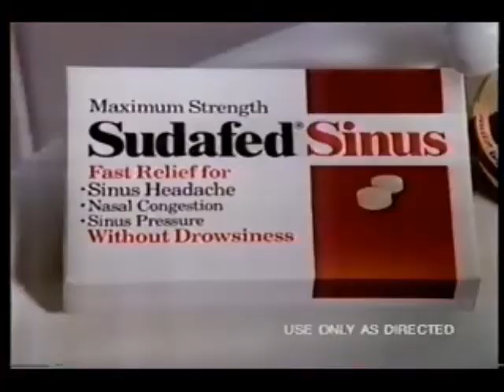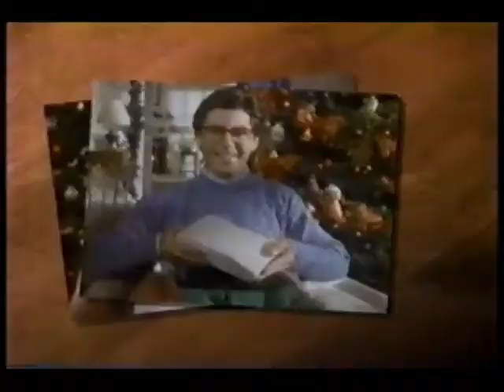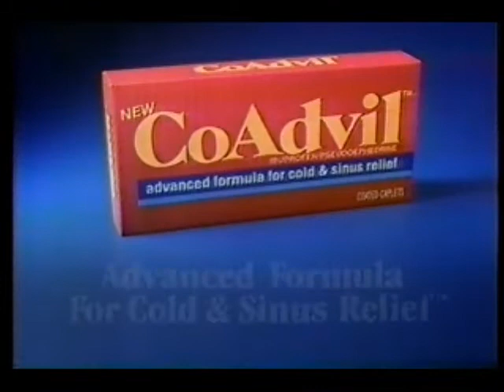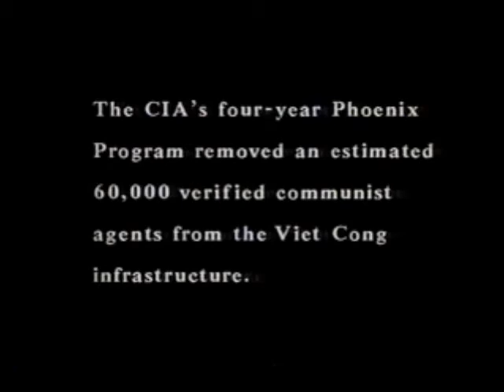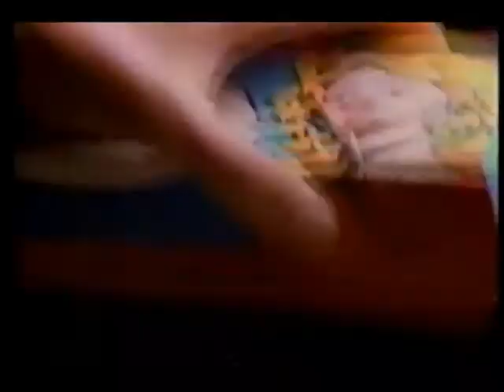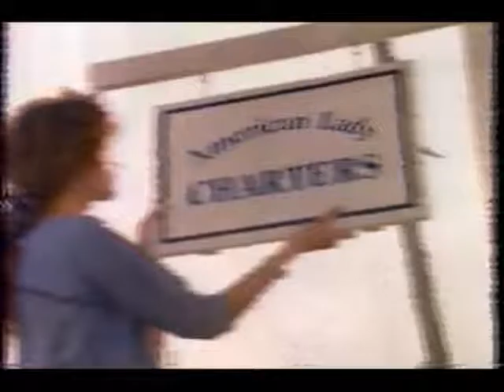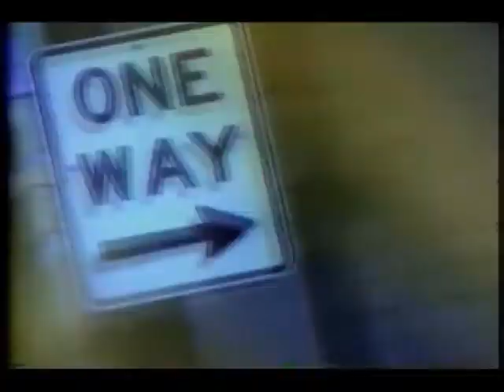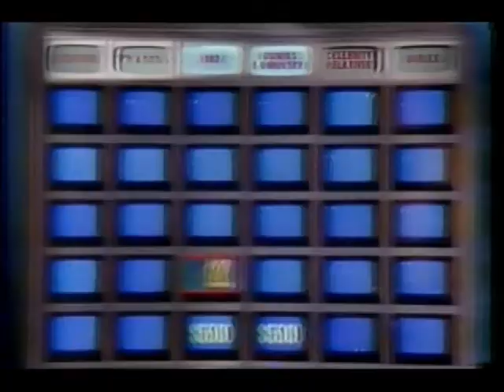December 9, 1989 commercials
Taken from Paradise, Tour Of Duty, and Hunter off of KREM/CBS and KHQ/NBC.

1. Sudafed
2. ACE Hardware
3. Isotoner
4. AT&T
5. Geo Prizm
6. Hallmark
7. Salon Selectives
8. Tour Of Duty promo
9. Saturday Night With Connie Chung promo
10. Murphy Brown/Designing Women promos
11. Michael Damian for Stop The Madness drug PSA
12. Rubbermaid
13. Sears
14. Paradise mid-show bumper
15. NFL on CBS: Giants vs. Broncos promo
16. Murder, She Wrote promo
17. Newhart/Doctor Doctor promo
18. CBS 1989-90 yellow ID
19. Dairy Queen
20. KREM 2 News at 11 promo bumper
21. Paradise commercial return bumper
22. Oatmean Raisin Crisp cereal
23. Honda Civic
24. Another Hallmark
25. Another Designing Women promo
26. Beauty and the Beast promo
27. McDonald's
28. Hanes
29. Black & Decker
30. JCPenney
31. Paradise next episode promo (partial)
32. Paradise partial closing credits with Saturday Night with Connie Chung/Tour Of Duty voiceover promos
33. Major Dad/The Famous Teddy Z promos
34. Rudolph, The Red-Nosed Reindeer promo
35. CBS 1989-90 green ID
36. Frederick & Nelson
37. KREM 2 News
38. Love Child promo bumper
39. Tour of Duty up next promo snippet
40. CoAdvil
41. Ragu
42. Mercury Cougar
43. Norelco
44. Cadillac Deville
45. Duracell
46. (same as #9)
47. (same as #15)
48. CBS News Sunday Morning promo
49. Rescue 911 promo
50. Beauty and the Beast promo bumper
51. Burger King
52. Ford
53. Tour Of Duty mid-show bumper
54. (same as #17)
55. Jake and the Fatman promo
56. CBS 1989-90 yellow ID with alternate voiceover
57. (same as #37)
58. Northwest Ford Dealers
59. (same as #38)
60. Tour of Duty commercial return bumper
61. Another Sears
62. Another Mercury Cougar
63. Money Power And Murder promo
64. Wiseguy: The Capitol Conspiracy promo
65. (same as #44)
66. Braun
67. Shearson Lehman Hutton
68. Another Burger King
69. Tour of Duty next episode partial promo
70. Tour of Duty partial closing credits with The NFL Today/NFL Football/Saturday Night with Connie Chung voiceover promos
71. Face The Nation promo
72. 60 Minutes promo
73. (same as #10)
74. 48 Hours promo
75. CBS News Healthwatch intro
76. Nuprin
77. CBS News Healthwatch: Soap residue on food
78. CBS 1989-90 green ID with voiceover
79. KREM Tree Of Giving
80. Better Your Home promo
81. KREM 2 News at 11 promo bumper
82. Saturday Night with Connie Chung partial intro
(channel hop to KHQ/NBC)
83. Buick
84. Apple
85. Lady Stetson
86. Wendy's with All Dogs Go To Heaven Kids Meal
87. Hunter commercial bumper
88. Lincoln Town Car
89. (same as #52)
90. Stetson cologne
91. Another ACE Hardware
92. Toyota Camry
93. Kentucky Fried Chicken
94. Robitussin
95. Hunter mid-show bumper
96. Saturday Night Live promo
97. NFL: Kansas City Chiefs vs. Green Bay Packers promo
98. National Lampoon's Christmas Vacation movie trailer
99. KHQ 6 News Update
100. KHQ Season's Greetings bumper
101. Hunter commercial return bumper
102. Another Ford
103. One more Burger King
104. Certs
105. (same as #7)
106. Lady In A Corner promo
107. Acura Integra
108. Man Against The Mob: The Chinatown Murders promo
109. Christmas In America: A Love Story promo
110. Hunter closing credits with Saturday Night Live/NFL Live voiceover promos
111. Bob Hope Christmas Special From Hawaii promo
112. Philishave by Philips
113. Coors Light
114. Jeopardy! promo
115. KHQ 6 News at 11 intro